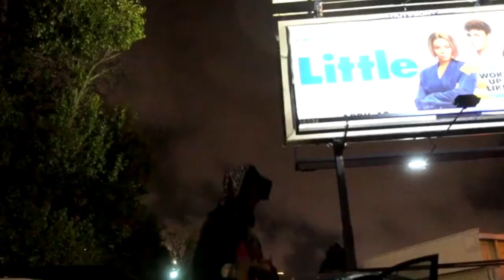duwap kaine - flyin' (full version)